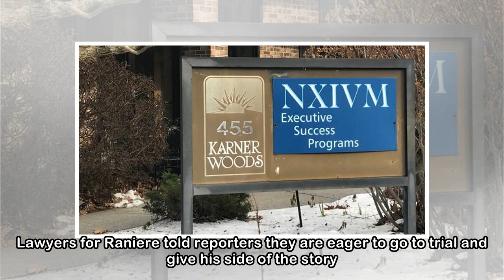Judge sets Oct. 1 trial date for 'Smallville' actress Allison Mack and sex-cult leader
CLOSE Sarah Edmondson, a Canadian actress, says she was branded as part of an initiation into a secret sorority. Jon Campbell / Albany Bureau Authorities expect to make more arrests in the sex-traffic...